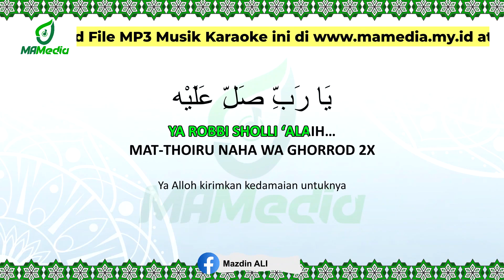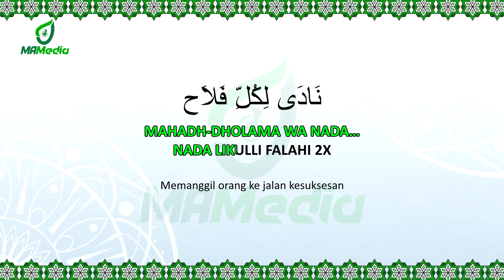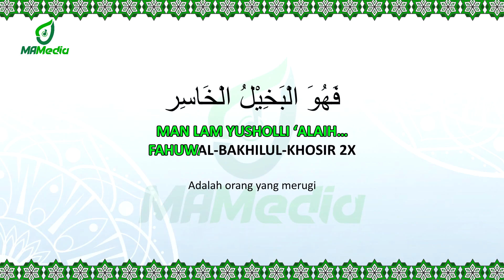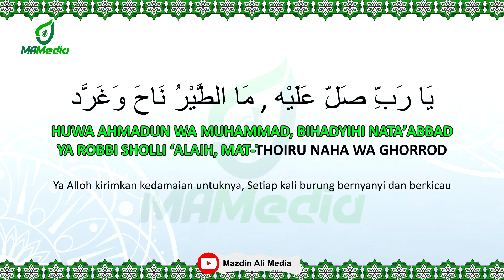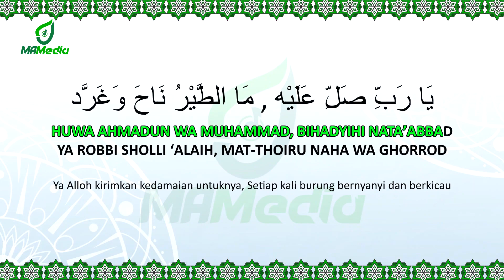Karaoke Huwa Ahmadun (Maher Zain) - Siti Munjidah Cover | Nada Perempuan | هو أحمد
(Mp3 lagu ini bisa didownload 2 bulan setelah tanggal upload di webblog di atas)

Lyrics: Ahmed AlYafie
Melody: Maher Zain & Ahmed Zaeem
Arrangement: Emre Mogulkoç

Chord & Lyric : (Apabila ada kesalahan penulisan teks/ lirik mohon maaf sebesar-besarnya)
هُوَ أحْمَدٌ وَمُحَمَّدُ,  قَلْبِيْ مُحَمَّدُ ۞ بِهَدْيِهِ نَتَعَبَّد , قَلْبِيْ مُحَمَّدُ
يَا رَبِّ صَلِّ عَلَيْهِ ۞ مَا الطَّيْرُ نَاحَ وَغَرَّد
وَهُوَ النَّبِيُّ الْمَاحِي , قَلْبِيْ مُحَمَّدُ ۞ الْوَجْهُ كَالْمِصْبَاحِ , قَلْبِيْ مُحَمَّدُ
مَحَا الظَّلاَمَ وَنَادَى ۞ نَادَى لِكُلِّ فَلَاحِ

هُوَ أحْمَدٌ وَمُحَمَّدُ , بِهَدْيِهِ نَتَعَبَّد

وَهُوَ النَّبِيُّ الحَاشِر , قَلْبِيْ مُحَمَّدُ ۞ وَنَحْنُ فِيْهِ نُفَاخِر , قَلْبِيْ مُحَمَّدُ
مَنْ لَمْ يُصَلِّ عَلَيْه ۞ فَهُوَ الْبَخِيْلُ الْخَاسِر
وَهُوَ النَّبِيُّ الْعَاقِب , قَلْبِيْ مُحَمَّدُ ۞ قَمَرٌ أضَاءَ كَوَاكِب , قَلْبِيْ مُحَمَّدُ
مِسْكُ الْخِتَامِ حَبِيْبِي ۞ أعْلَى الْأنَامِ مَرَاتِب

هُوَ أحْمَدٌ
لِكُلِّ الْعَاِشقِيْنَ حَبِيْبٌ ۞ وَأنَا حَبِيْبِي .. حَبِيْبِي مُحَمَّدُ

Custom NADA bisa order menghubungi nomor WA di bawah.

MAU MENG-COVER?
Monggo, dipersilahkan dengan syarat menyantumkan link video sumber
Jangan Lupa Mention @mazdinALI

Sholawat, Banjari, Music Cover
Mazdin Ali Media 2023

Karaoke Sholawat dengan lirik arab, latin dan terjemahan/ arti bahasa indonesia